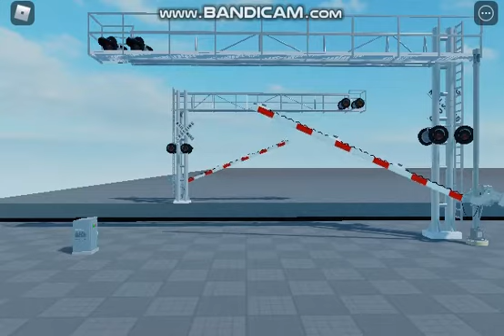BNSF coal train at RS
BNSF 9-44CW Fake bonnet
CN ES44AC 2230